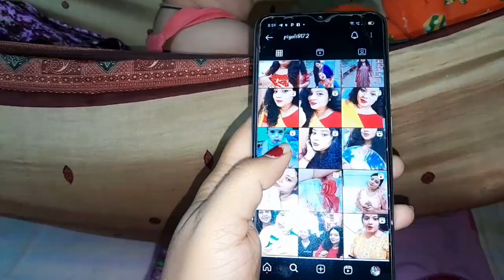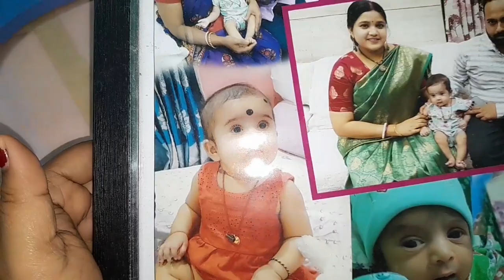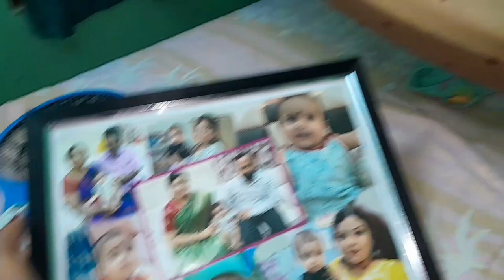Roj Rate Mampi Ai Sob Kore😒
🌸Vlog #176

🌸Take love from
Priyanka Adak
family vlog
bengali vlog
bengali vlog channel
lifestyle vlog
vlog
daily vlog